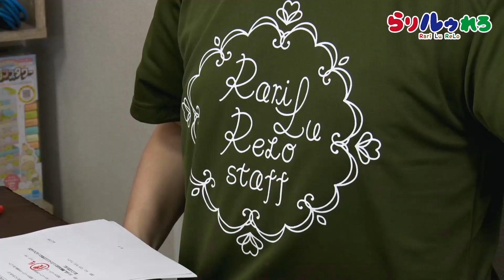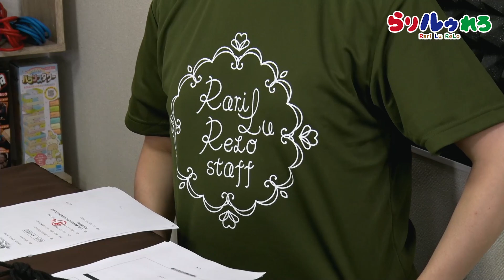らりルゥれろ（第85回）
◆番組概要
　かつては国際派だった人気声優のお二人による
　もはや何なのかよくわからない謎のバラエティ番組！

◆出演
　ルゥティン、武田羅梨沙多胡